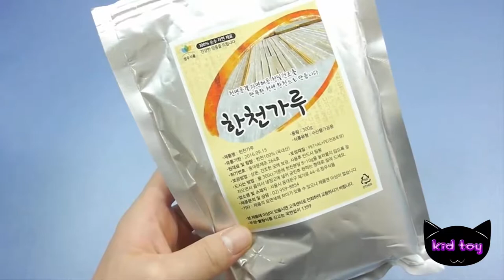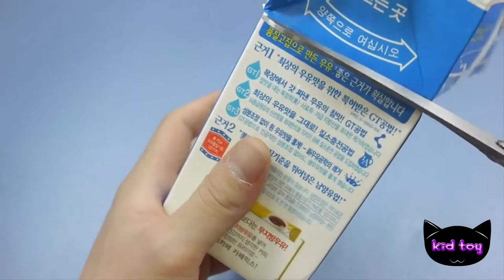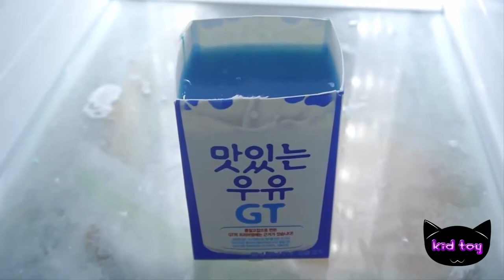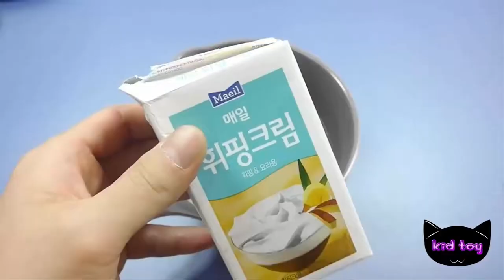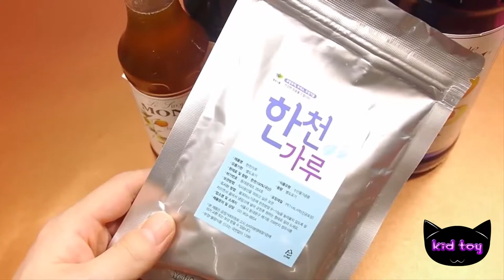How To Make Korea Traditional Holiday Rice Cake Slime toy